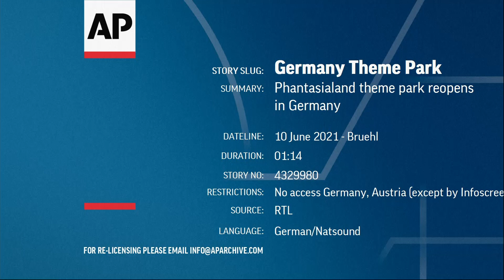“Phantasialand” rihapet në Gjermani - Klan Kosova